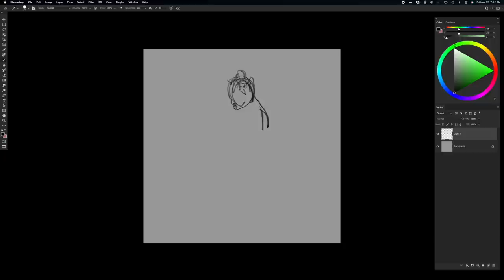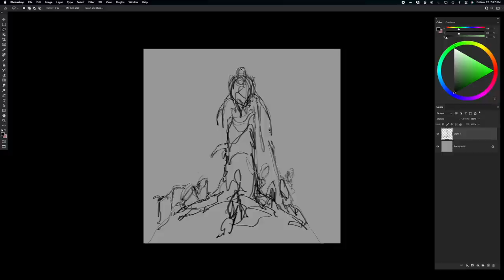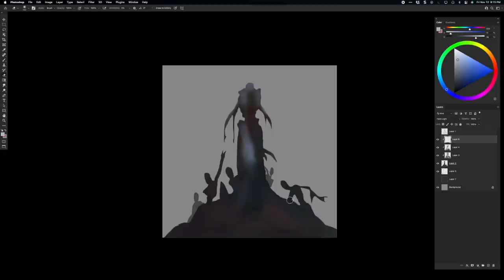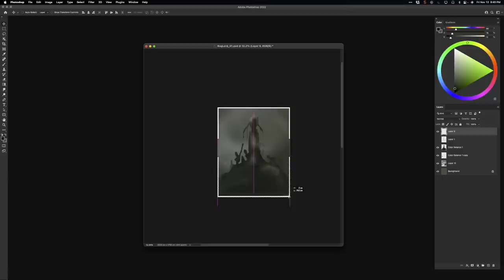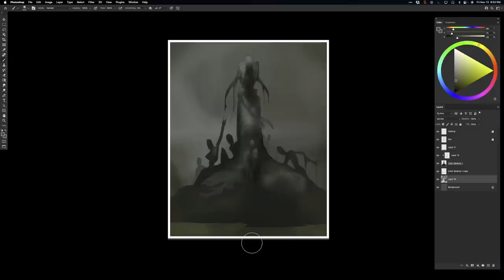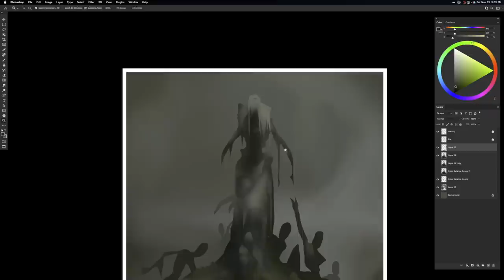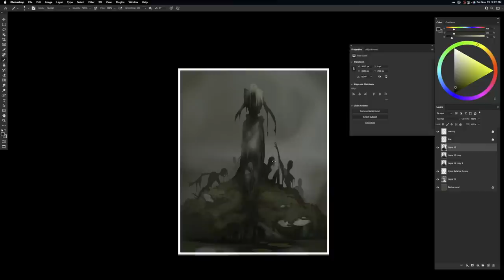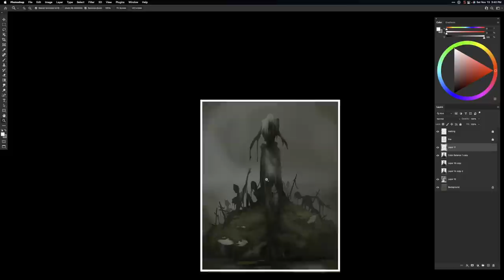Getting Out Of That Horrible Art Slump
Song Played:
Luster by Gavin Luke

Common topics discussed on my channel:
- Managing the emotional ups and downs of being a professional artist
- Finding artistic style and finding ideal career path
- art vlogs with other known art youtubers
- personal struggles with being an artist
- artistic motivation
- social media advice for artists
- overcoming artistic procrastination
- unique professional artistic skills
- artistic skill development
- professional artistic training
- private art schools
- online art mentorships
- emotional advice for artists
- common art career mistakes
- finding artistic confidence
- maximizing artistic growth

Equipment used to produce this video:

Audio equipment:
- Art Talk mic: Shure SM7B
- Product & Book review mic: RODE NTG5
- Amp: Mixpre 3

Audio/Video Editing Software:
- Adobe Premiere Pro
- Adobe Audition
- Adobe After Effects
- Screenrecording: Techsmith Snagit

Digital Painting Equipment & Software
- Adobe Photoshop
- Cintiq 27QHD

Logo Stings and Effects: Evanto Market
Unique Fonts: Creative Market